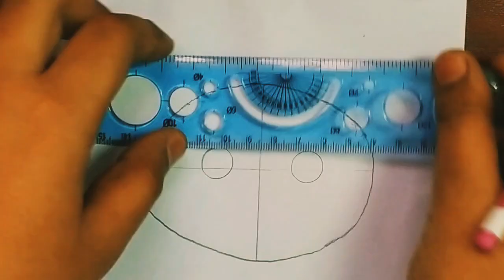How to Draw Realistic Cat for BEGINNERS || step by step drawing video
Materials Used:
1) pencil name : DOMS (ZOOM ULTIMATE DARK) pencil
2) paper name : Double A (offset paper ) A4 sheet
3) Paint brush
4)(You can use paint brush or cotton buds instead of this blending stump )